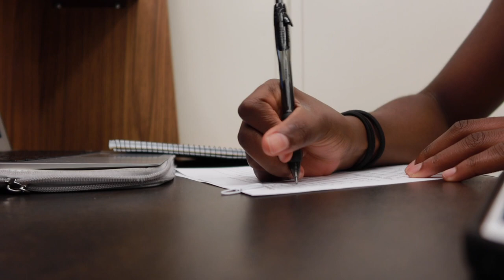Buko Kabba '23 | University of Redlands Student Experience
What does an average day in the life of a University of Redlands student look like? New York native Buko Kabba '23 goes to yoga, the library, lunch, and a few classes to fill her schedule as a first-year student.